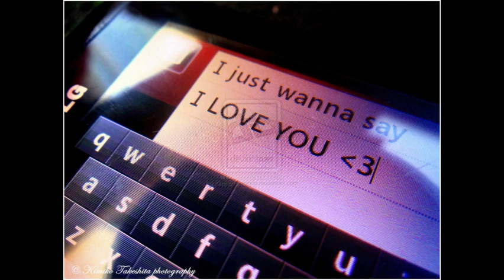Jaddey - I wanna love you (Official Audio)